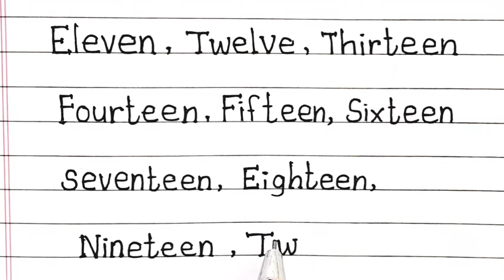Eleven 11, Twelve 12 numbers writing| neat and beautiful handwriting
Eleven, Twelve numbers writing| neat and beautiful handwriting|‎@4s writes